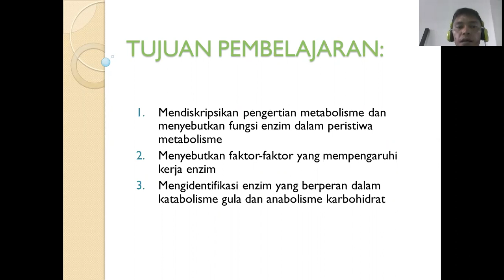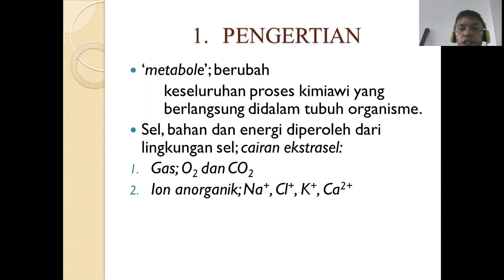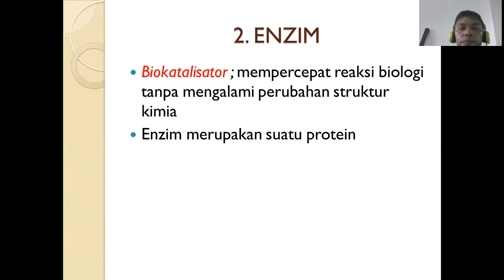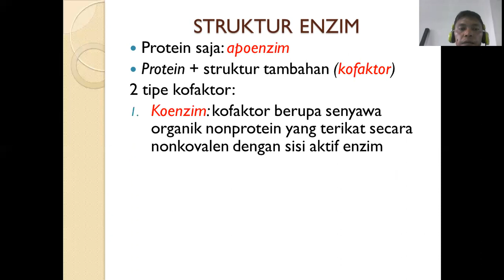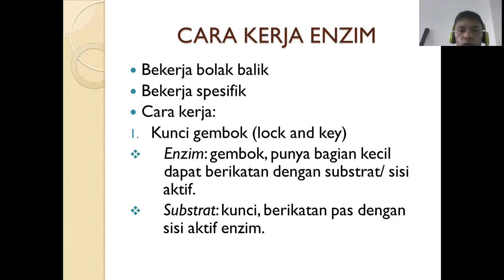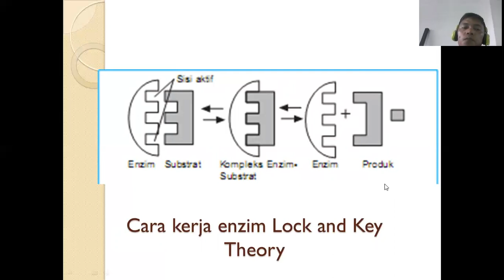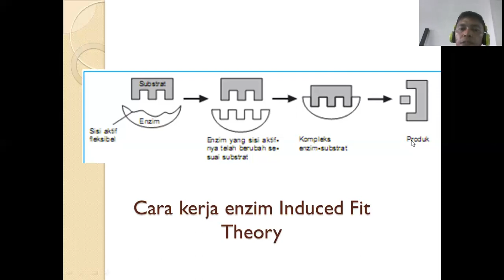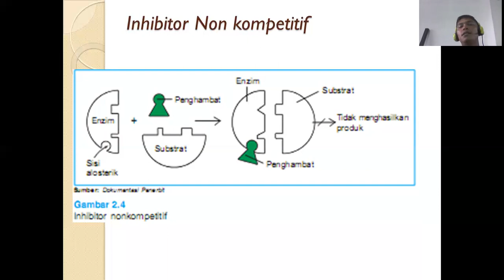Metabolisme Enzim KLS 12 MIPA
MATERI KLS 12 MIPA DAPAT DIGUNAKAN SEBAGAI BAHAN AJAR KLS 12 MIPA